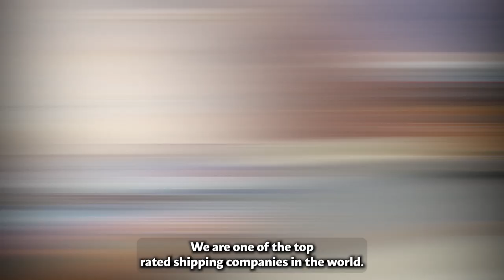Car Shipping Services in Etna, CA | Trusted Etna Auto Movers | Vehicle Shipping Made Easy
Discover trusted Etna, CA auto shipping options in our in-depth blog post!

Are you in need of a reliable and efficient car shipping service to transport your vehicle across the country? Look no further! A1 Autos is your trusted partner for professional and affordable car transportation services in Etna, CA and the rest of the United States. We specialize in transporting all types of vehicles, including exotic, classic, antique, and luxury cars.

With our competitive rates, transparent pricing, and no hidden fees, you can trust us to provide you with a cost-effective solution for your car shipping needs. Request a quote today to get an estimate of how much it will cost to transport your vehicle from Etna, CA to your desired destination.

At A1 Autos, we take pride in our fast and efficient cross-country and long-distance car shipping services. Our experienced team of car and auto movers will ensure your vehicle arrives safely and securely at its destination. Whether you need to transport your car interstate or internationally, we have you covered.

Our convenient door-to-door service makes the process hassle-free. We pick up your vehicle from your location in Etna, CA and deliver it directly to your desired destination, providing you with a seamless experience from start to finish.

As a top-rated car transport company, we are known for our excellent customer service and reliable vehicle transportation. We also offer specialized services for military auto transport, providing priority handling for our servicemen and women.

Choose A1 Autos for your car shipping needs and experience our cheap, fast, and trustworthy transportation solutions. Trust us to handle your car transport needs with professionalism and expertise.